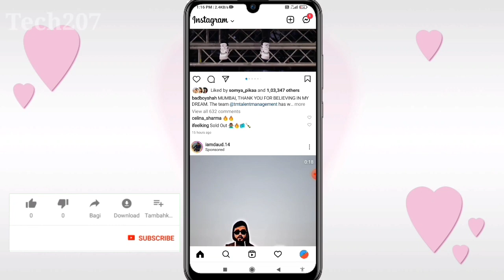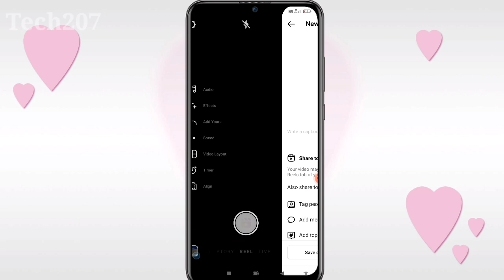Instagram Draft Video Kaise Dekhe | Instagram Draft Video Kaise Nikale 2023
Your Queries-